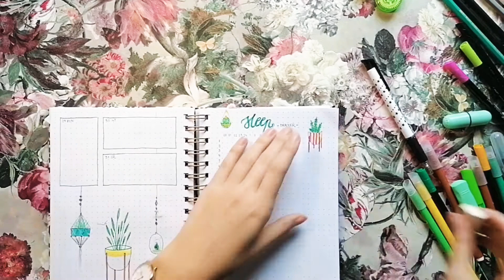✨Bullet journal✨ March💚 | bujo na marzec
Hejka❤️✨ Jestem Amelia i mam 15 lat. Witam Cię na moim kanale. Oto filmik, w którym robię miesiąc marzec w bujo na 2021!!! Rzeczywisty czas to: 2,5 godziny rysowania +1h szkic. Zobacz również inne filmy, które nagrywam z moją siostrą🤭💞😁 Dzięki, że jesteś💖
Time:
00:00 Poprzedni miesiąc
00:08 Strona początkowa
01:00 Rozkład tygodniowy
02:06 Sleep tracker
02:24 Mood tracker
02:43 Habits tracker
03:11 Day in two lines
03:28 Strona końcowa
03:41 Highlights
04:02 Cytat
04:28 Efekt końcowy💚
Dziękuję za oglądanie. Mam nadzieję, że Ci się podobało💗 Wybaczcie, ale nie jestem profesjonalistką (dopiero się uczę). Jeśli masz jakieś uwagi lub propozycje dotyczące filmów i interesują Cię tematy naszego kanału (książki, filmy i seriale, gotowanie, własnoręczne arcydzieła, nauka, lifestyle i nie tylko) zostań z nami na dłużej! Będzie nam niezmiernie miło💞💞 Jeszcze raz dzięki za wszystko! Buziaki i do zobaczenia💝😘